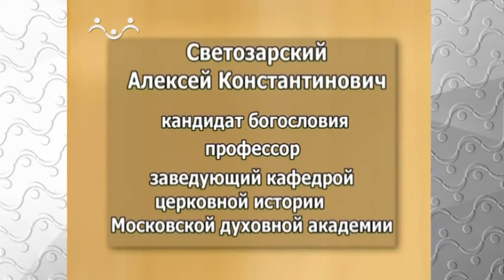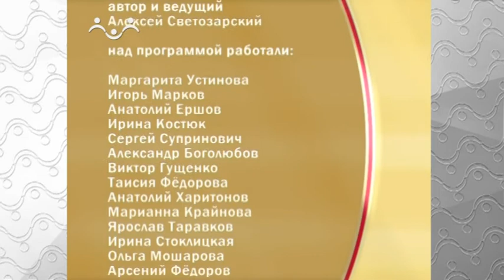История Русской Церкви. Князь Владимир Часть 1